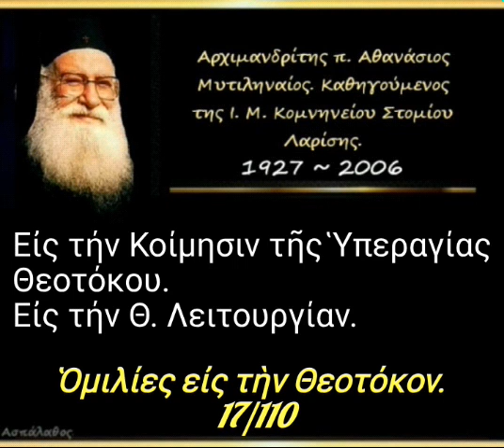Εἰς τήν Κοίμησιν τῆς Ὑπεραγίας Θεοτόκου.Ομ. εις την Θεοτόκον. 17/110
►  Ὁμιλία - 17'

15-08-82

Εἰς τήν Κοίμησιν τῆς Ὑπεραγίας Θεοτόκου- Εἰς τήν Θ. Λειτουργίαν.

(δ. 15')